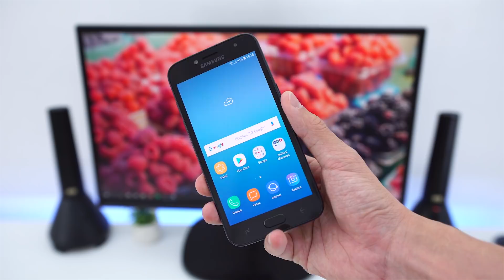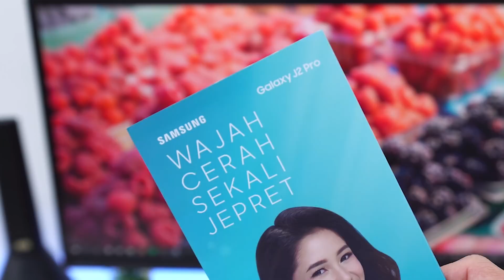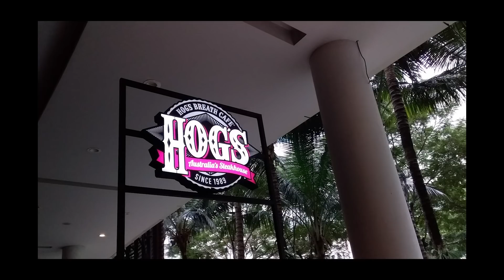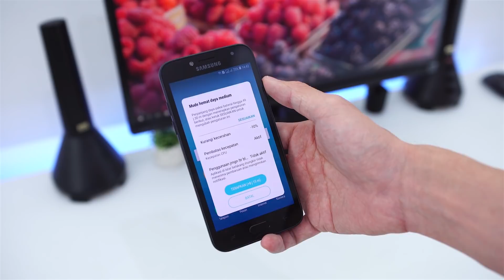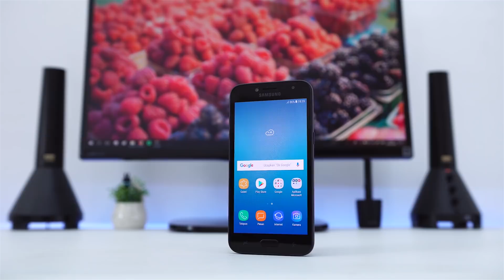Hands On Samsung Galaxy J2 Pro Indonesia!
Spesifikasinya udah mendingan dari versi sebelumnya, tapi Samsung nggak berusaha nonjolin bagian tersebut.